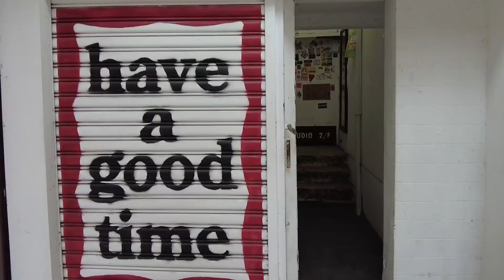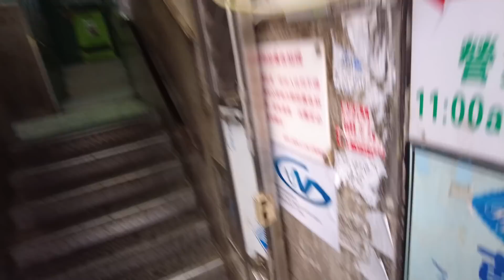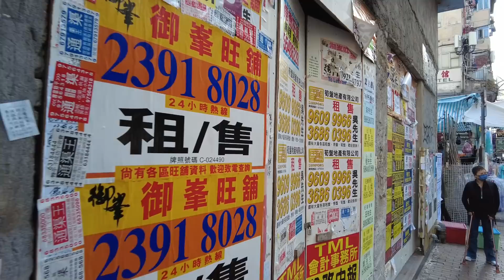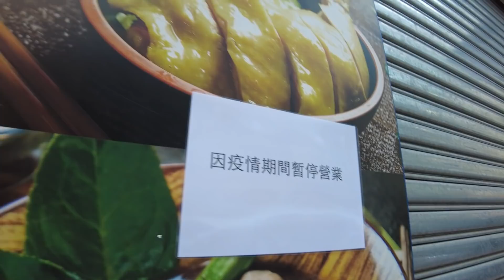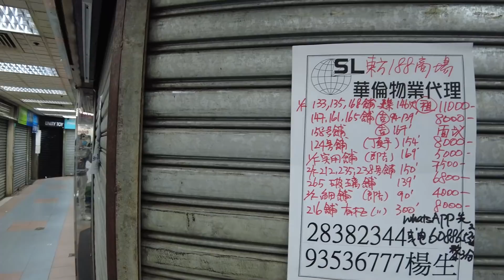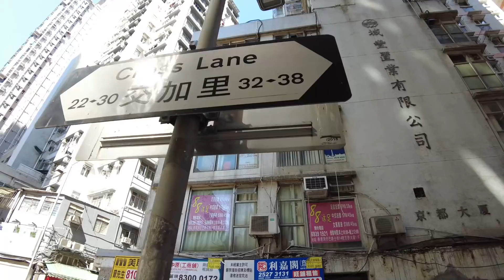當 iSQUARE也淪為死場 人影都無隻 !?．尖沙嘴、旺角、銅鑼灣「疫市洗牌」 | 城市遊走 2022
一年前集中拍攝了尖沙嘴、旺角、銅鑼灣等鬧市的情況，看在疫情下街道及商鋪的變化。一年過去，情況有好轉嗎？

香港不是一個製作者追夢的地方，如果你認為我的製作值得你支持，